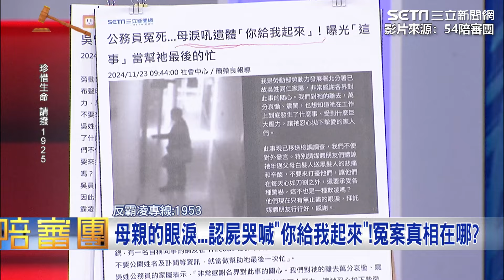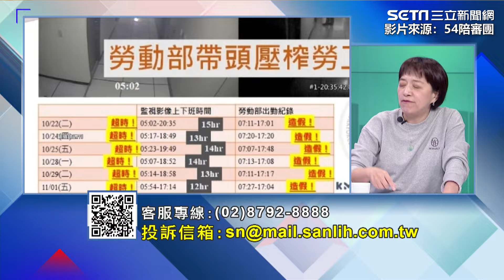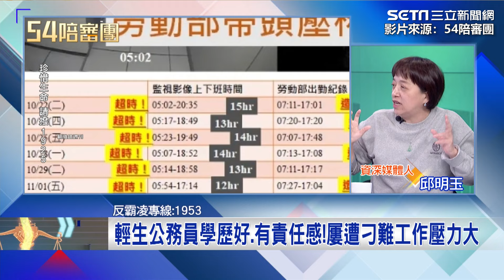謝宜容道歉影片哭訴跟公務員輕生沒有直接關係 李宇翔爆事發後收兩百多封陳情信「直指謝宜容」！邱明玉痛批：你自己去跟檢察官講！｜94要賺錢